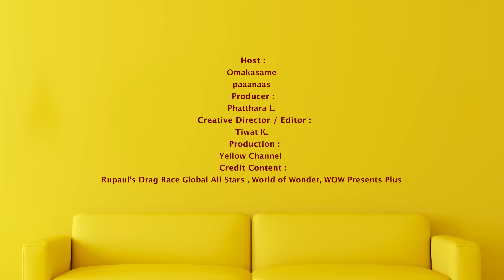สู้สุดใจ เพื่อพิชิตใจแม่ Rupaul ... จำชื่อหนูให้ได้หน่อยยยย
ศึกชิงคะแนนจิตพิสัย ทำยังไงให้แม่รูวจำให้ได้... ใน Global All Stars